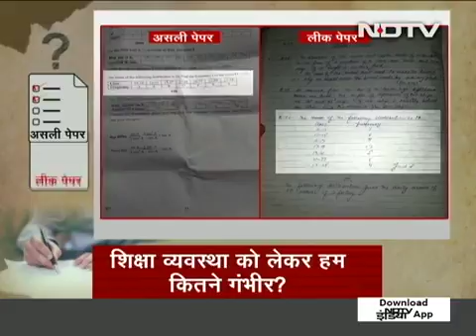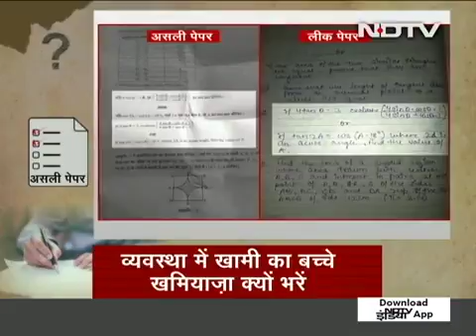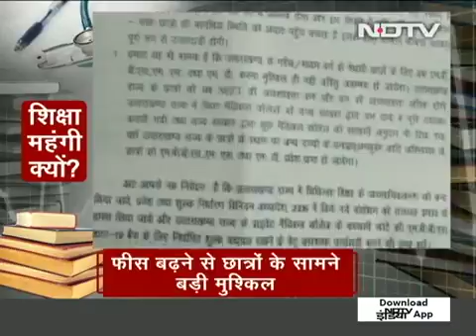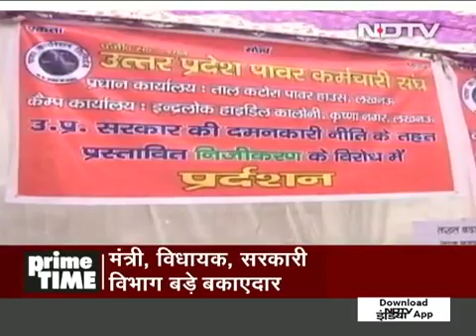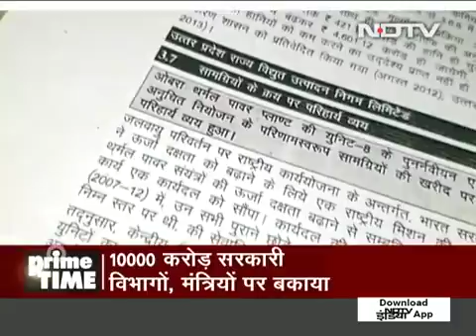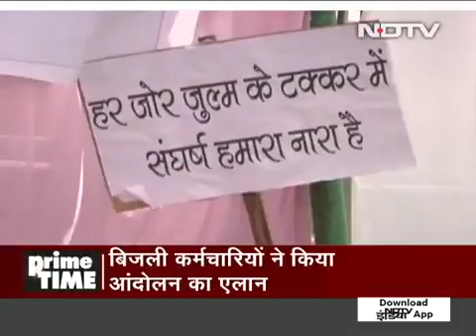Ravish Kumar PrimeT ime New 2018 || CBSC पेपर लीक , SSC Scam, PM मोदी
Ravish Kumar PrimeT ime New 28 March 2018 || CBSC पेपर लीक , SSC Scam, PM मोदी

Video Credit :- NDTV India
Date:- 27 March2018
NDTV Prime Time 27th March 2018